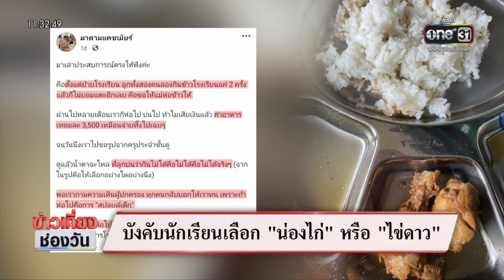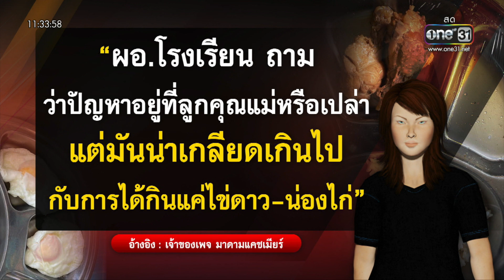แฉภาพ "อาหารกลางวัน" เลือกกินน่องไก่กับไข่ดาว | ข่าวเที่ยงช่องวัน | สำนักข่าววันนิวส์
คุณแม่สงสัย ทำไมลูกไม่ยอมกินข้าวโรงเรียน ต้องขอให้แม่ห่อไปทุกวัน สุดท้ายเห็นภาพข้าวลูกแล้วอึ้ง ลูกต้องเลือกกินแค่น่องไก่กับไข่ดาว ทั้งที่จ่ายค่าอาหารเทอมละ 3,500